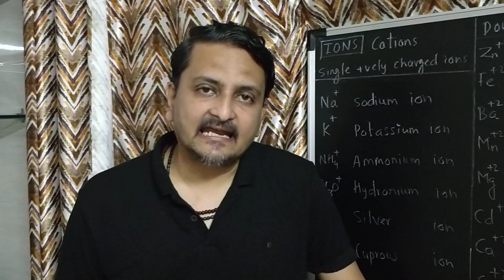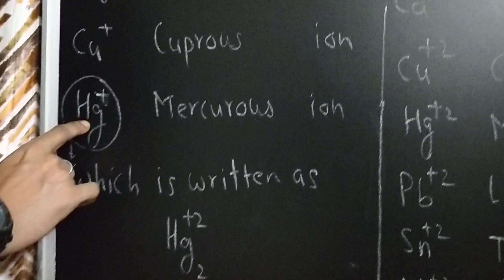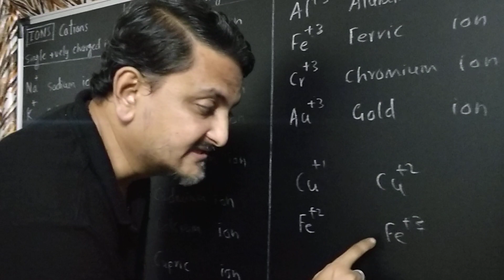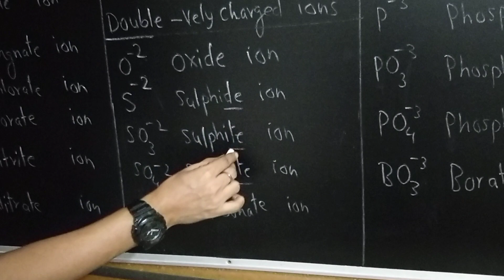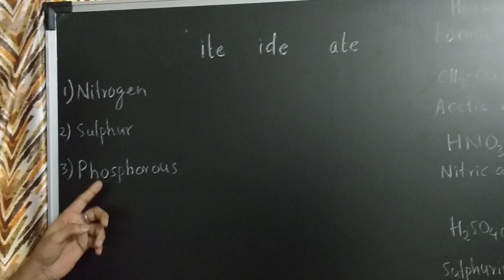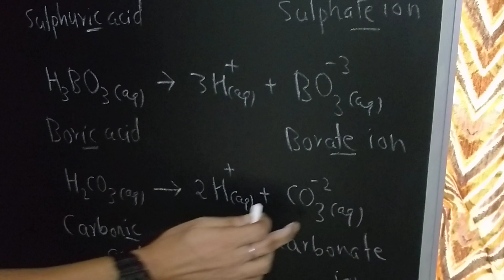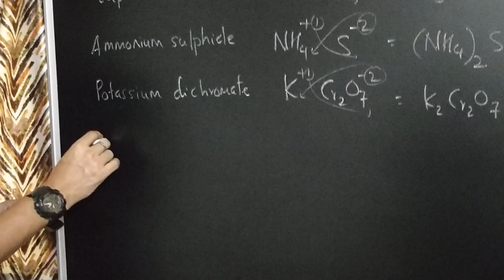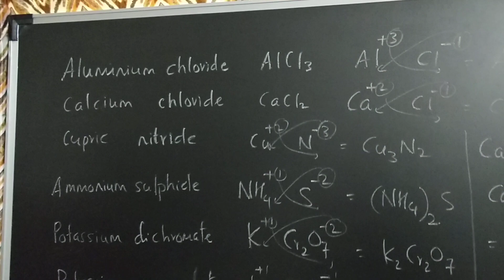Basic Concepts of Chemistry | Lecture - 1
Cations, Anions & Molecular formula of Compounds.